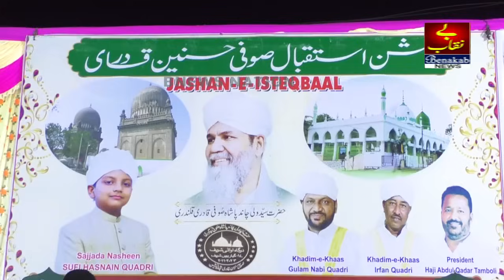Jashn E Isteqbaal, Sufi Hasnain Quadri | Karnataka | Bijapur | 01-12-2023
Jashn E Isteqbaal, Sufi Hasnain Quadri | Karnataka | Bijapur |